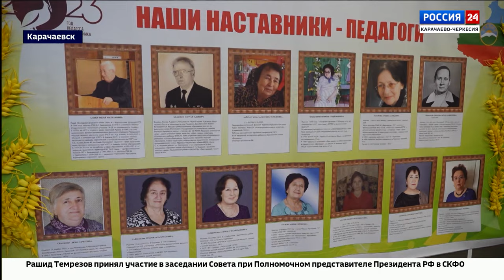"Специальный репортаж". Эфир от 11.10.2023